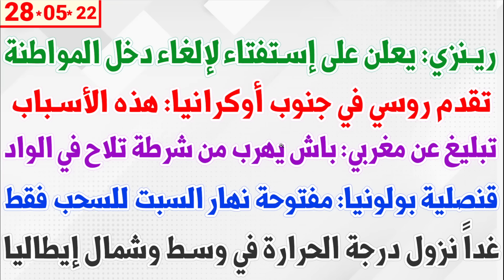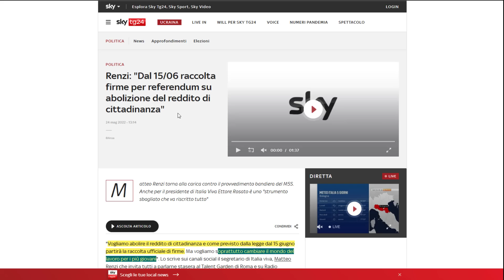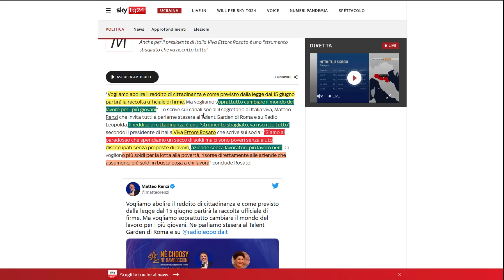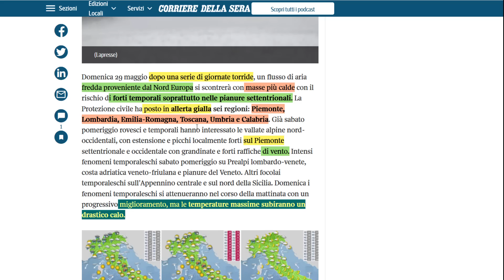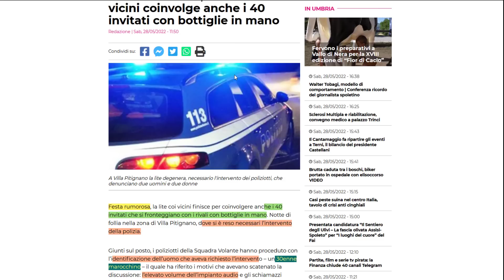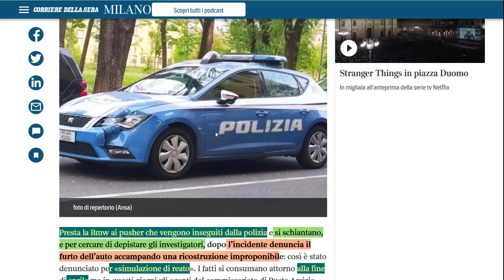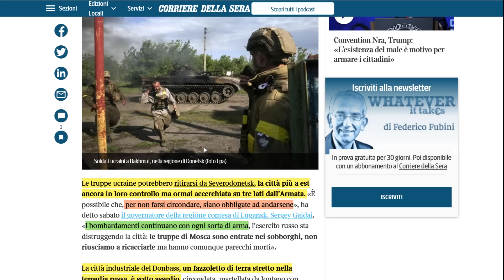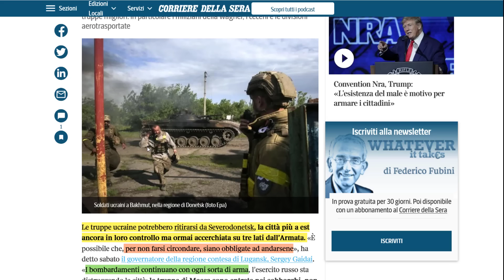رينزي: يعلن على إستفتاء لإلغاء دخل المواطنة + تبليغ عن مغربي: باش يهرب من شرطة تلاح في الواد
رينزي: يعلن على إستفتاء لإلغاء دخل المواطنة + تقدم روسي في جنوب أوكرانيا: هذه الأسباب + تبليغ عن مغربي: باش يهرب من شرطة تلاح في الواد + قنصلية بولونيا: مفتوحة نهار السبت للسحب فقط + غداً نزول درجة الحرارة في وسط وشمال إيطاليا